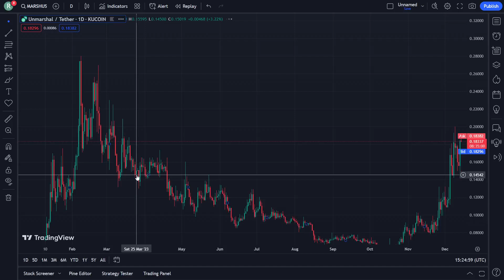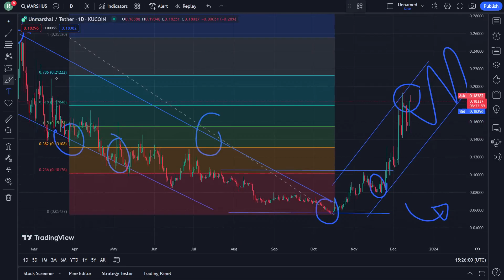Unmarshal Crypto Price Prediction News Today 14 December - Unmarshal Token